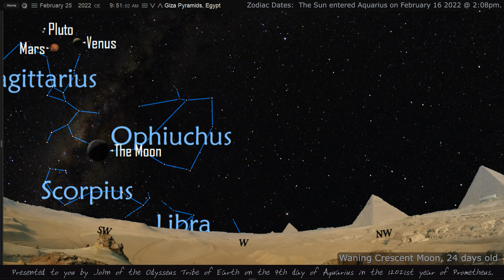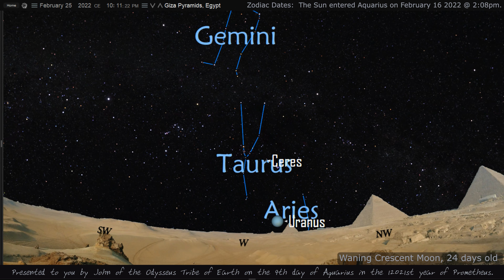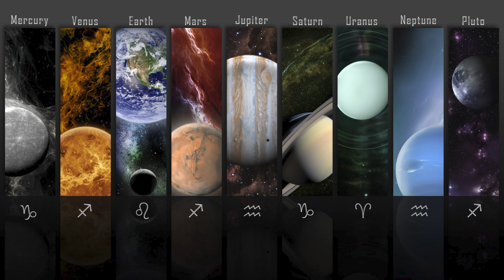February 25th 2022. The Sun's 9th day in Aquarius 12021.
Planet positions for February 25 shown behind blue skies from the Pyramids of Giza.  The Original Greek calendar of the Zodiac. Showing the Sun's 9th day in the constellation of Aquarius.
24 hour time-lapse of the sky in under two minutes with enlarged planet sizes for easier viewing.  Background music from The Legend of Zelda.